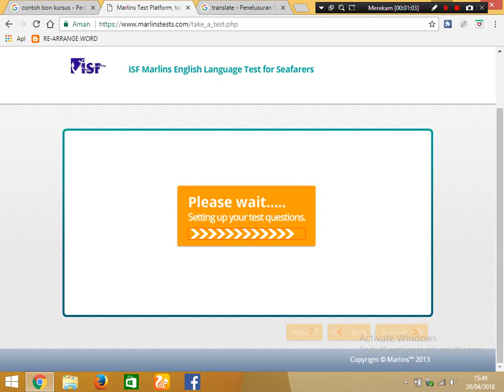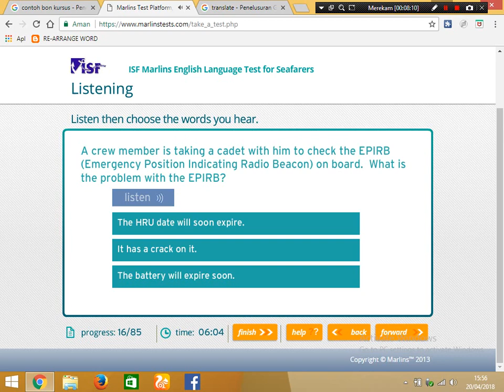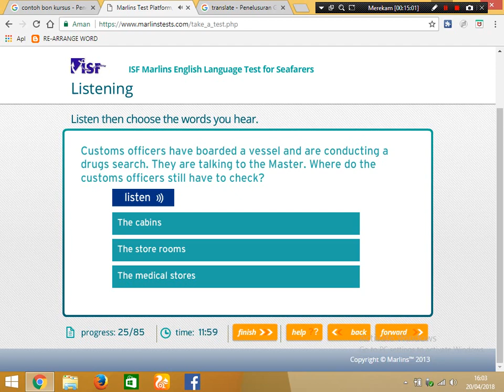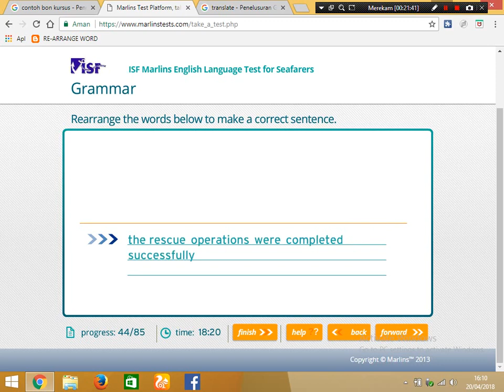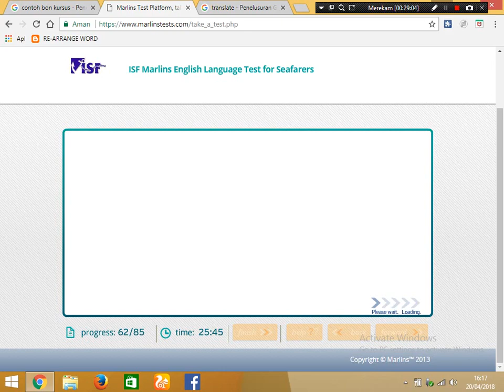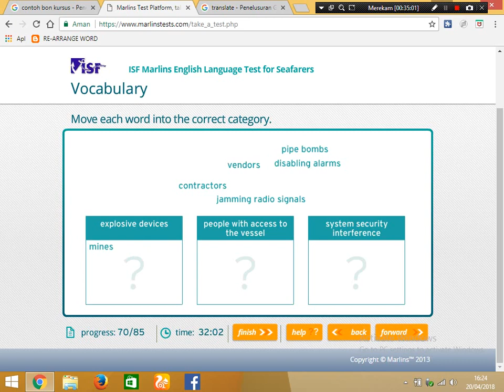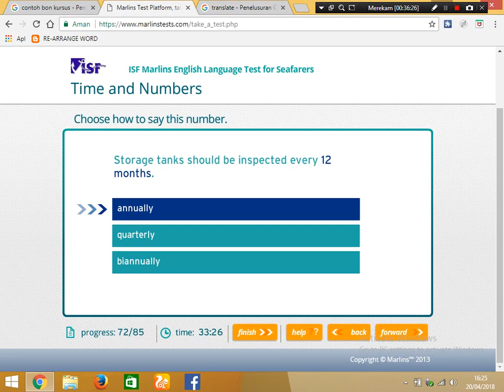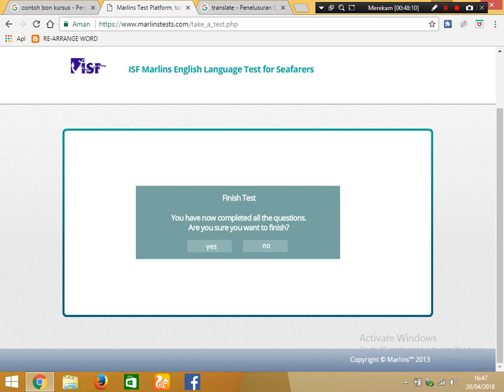Terbaru MARLIN TEST 2018 SCORE 93%